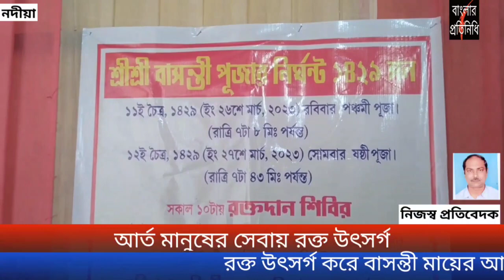ব্যতিক্রমী ভাবে সূচনা করে বাসন্তী মায়ের আরাধনায় মাতলেন গ্রামবাসীরা।